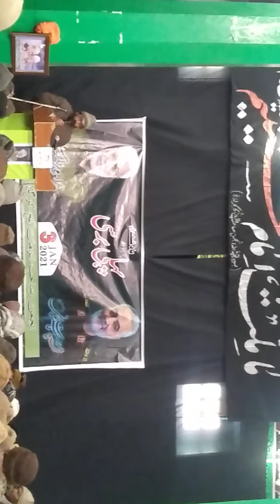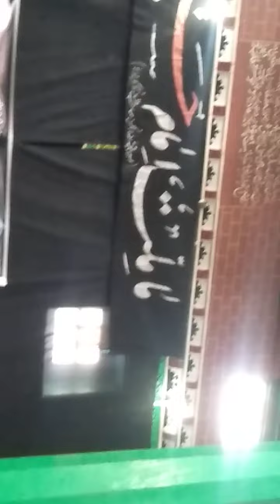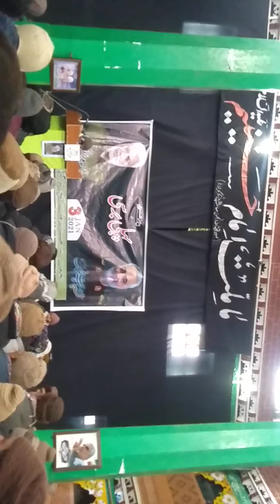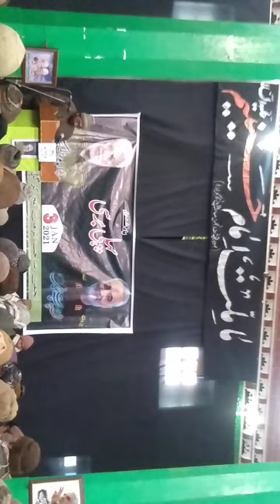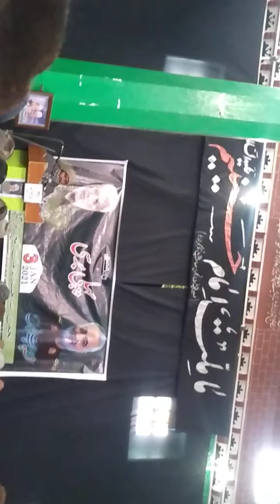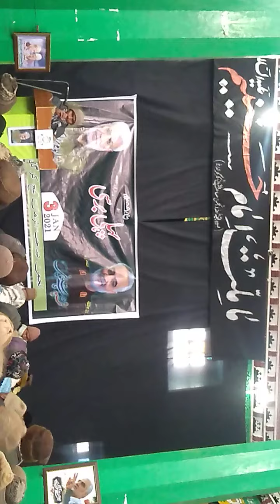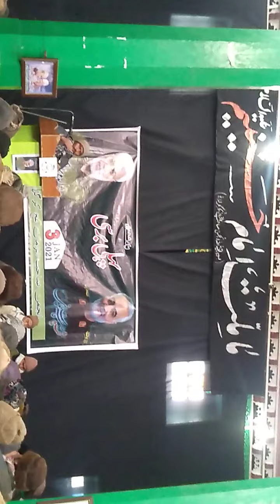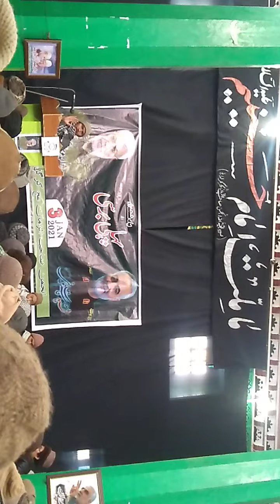Barsi jeneral qusim solaymani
janeral qusim solamini and genaral Abu Mehdi